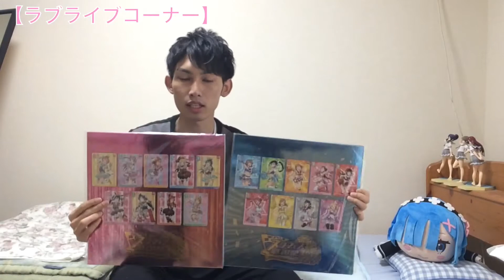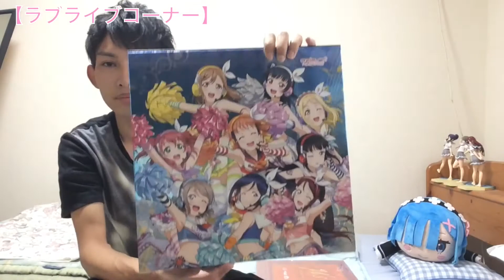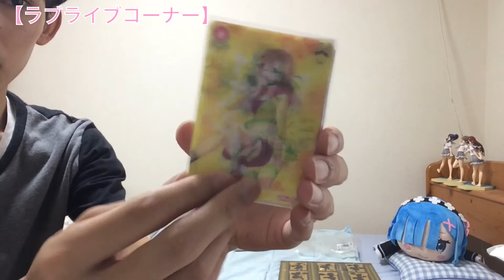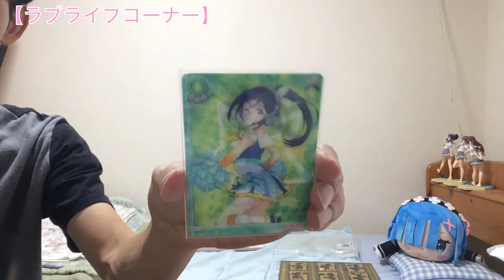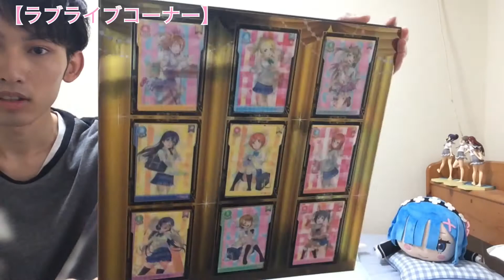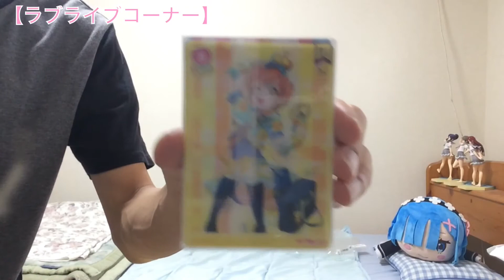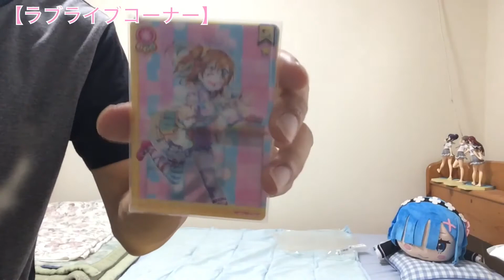【スクフェス感謝祭2017】物販コーナーに5時間！？イベント限定スクコレ豪華チェンジングカード紹介！！！「前編」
WEAR→「yuuyanakata」
アカウント名 白王子ゆーや

その際、一言、サイト名やアカウント名…などをメッセ頂けるとありがたいです。

みなさんとたくさん関わっていきたいので、
よろしくお願いします。笑

N.yuy